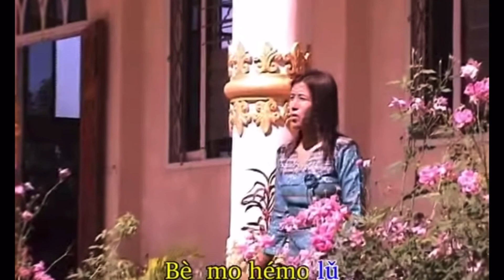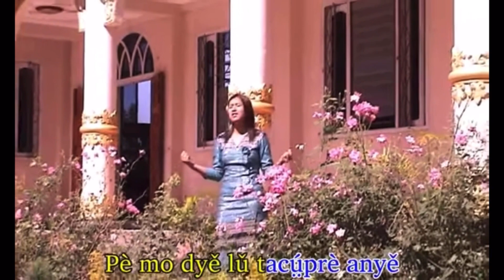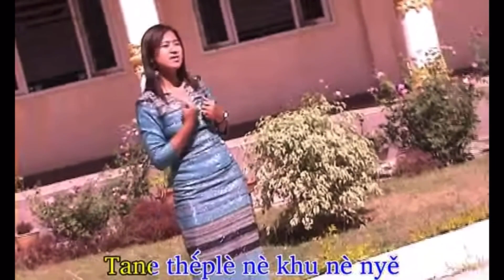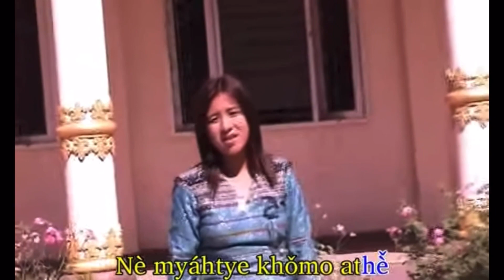Maw Lay Myar - NE DYA THOU DYA KARAOKE